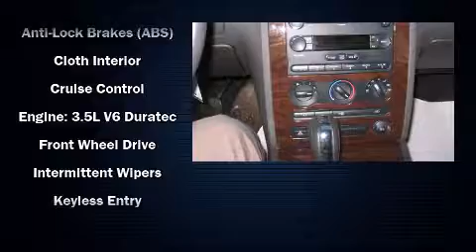2008 Ford Taurus SEL in Wintersville, OH 43953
State Park Motors Inc
766 Canton Rd
in Wintersville, OH 43953

You can expect a lot from the 2008 Ford Taurus. This 4 door, 5 passenger sedan still has fewer than 70,000 miles! It features an automatic transmission, front-wheel drive, and a 3.5 liter 6 cylinder engine. All of the premium features expected of a Ford are offered, including: 1-touch window functionality, a leather steering wheel, power front seats, air conditioning, front fog lights, power door mirrors, and more. Audio features include a CD player with AM/FM radio, and 4 speakers, providing excellent sound throughout the cabin. Ford ensures the safety and security of its passengers with equipment such as: dual front impact airbags, head curtain airbags, traction control, a panic alarm, and 4 wheel disc brakes with ABS. Brake assist technology provides extra pressure when applying the brakes. We have the vehicle you've been searching for at a price you can afford. Stop by our dealership or give us a call for more information.